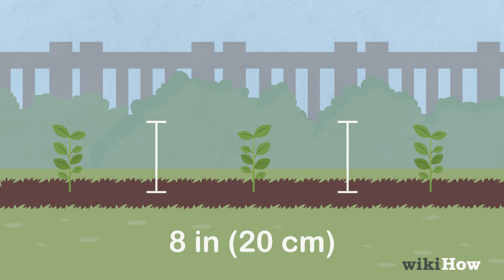How to Grow an Apple Tree from a Seed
Learn how to grow an apple tree from a seed with this guide from wikiHow